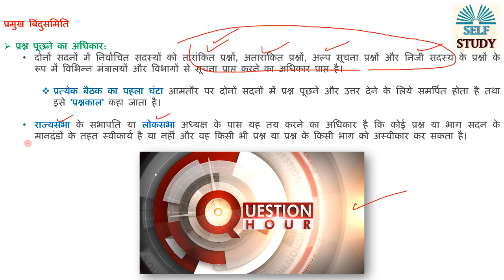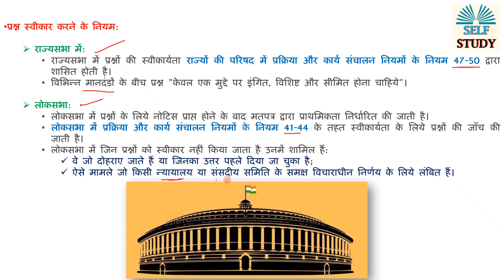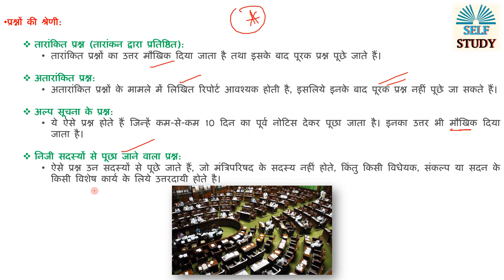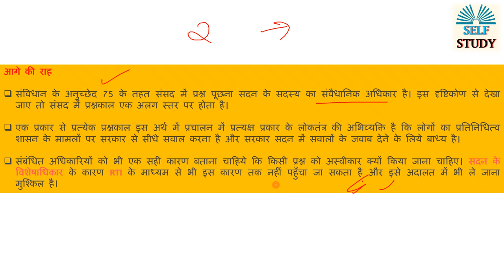संसद सदस्यों द्वारा प्रश्न स्वीकार करने के नियम ? Rules to Admit Questions by Members of Parliament